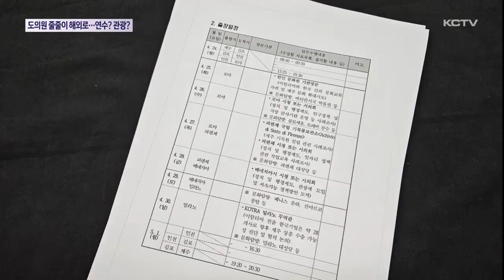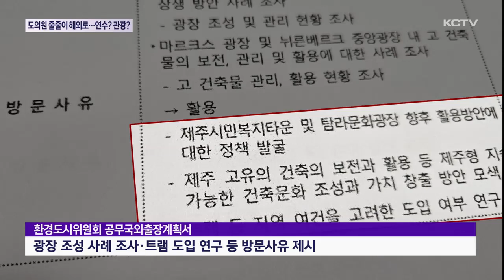도의원 줄줄이 해외로…해외연수? 관광?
코로나19 유행이 완화되면서 제주도의원들의 해외 출장 발걸음도 줄줄이 이어지고 있습니다.

선진지 시찰이라는 명목인데, 보는 시각은 곱지 않습니다.

엄연히 세금으로 다녀오고 있는 만큼 해외 출장에 따른 명백한 결과와 점검이 뒤따라야 한다는 지적입니다.